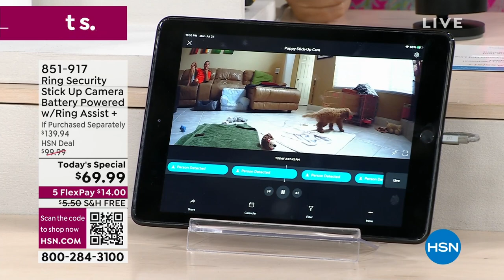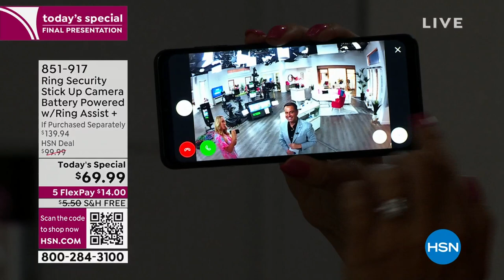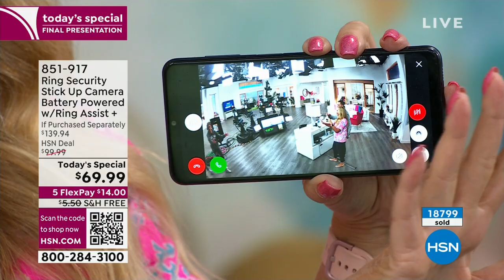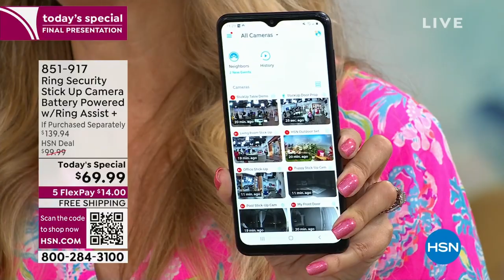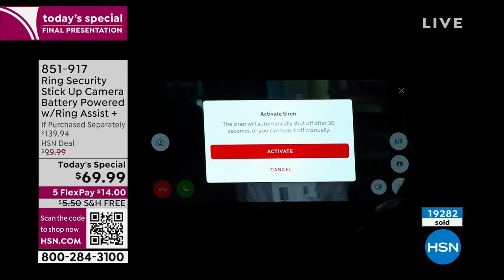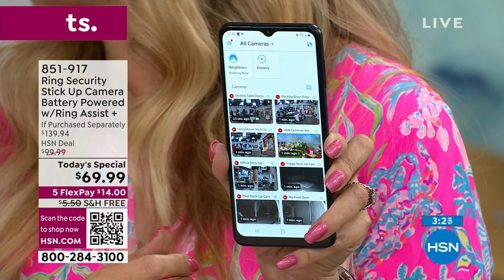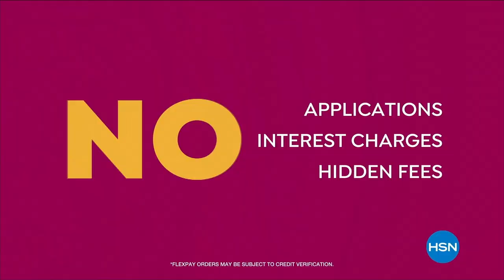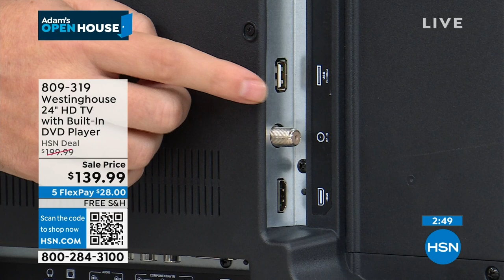HSN | Adam's Open House - Birthday Celebration 07.24.2023 - 11 PM